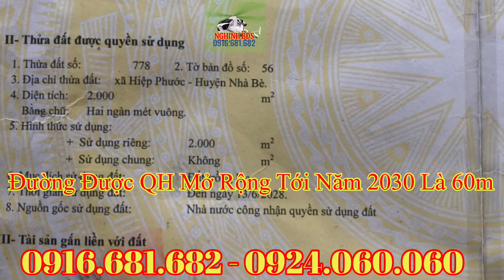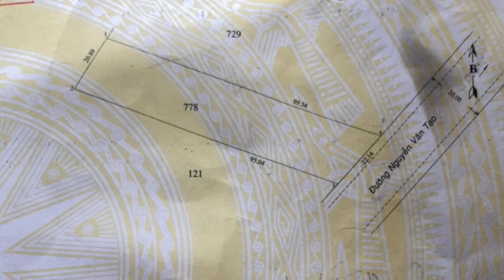2000m Mặt Tiền Nguyễn Văn Tạo Nhà Bè 0916.681.682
💥Chào mừng các bạn đã đến với Kênh Nghinh BĐS Youtube..!!

nội dung:
-  bán 2000m đất nông nghiệp
- mặt tiền nguyễn văn tạo - hiệp phước - nhà bè - tphcm
- quy hoạch mở rộng đường nguyễn văn tạo tới năm 2030 mặt đường 60m
- đường xe công thoải mái, liên tỉnh long an và đi thông các hướng
- diện tích 20x100 đã có mặt bằng, đối diện lô đất được quy hoạch nhà ga metro số 4
- thích hợp làm nhà xưởng sản xuất
- về phú mỹ hưng quận 7 10km

🌹Là Kênh Chuyên đăng tải những video về Thông Tin

_FaceBook Nghinh BĐS👇
© Đây Là Video Gốc Bản Quyền Thuộc Về Nghinh BĐS.
© Copyright by Nghinh BĐS 👉  Do not Reup